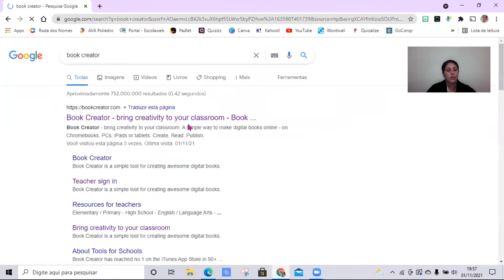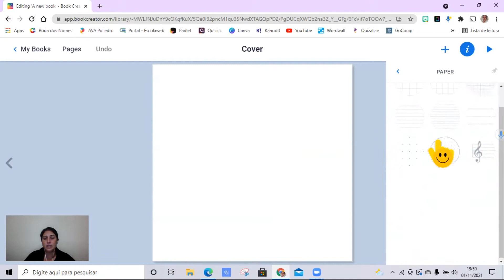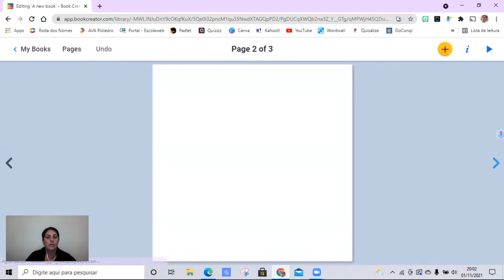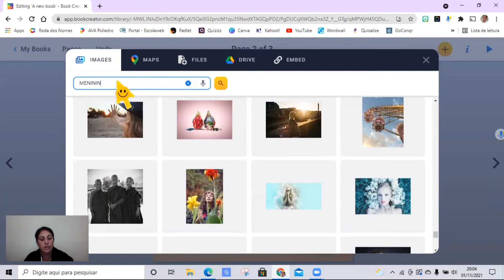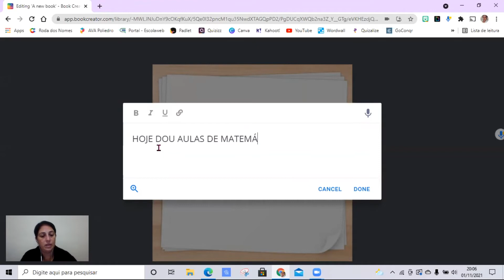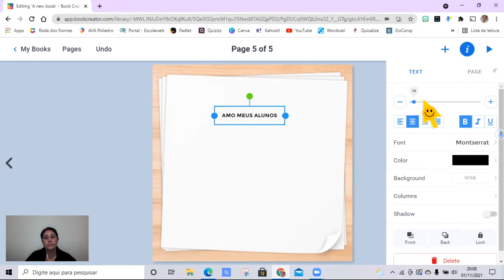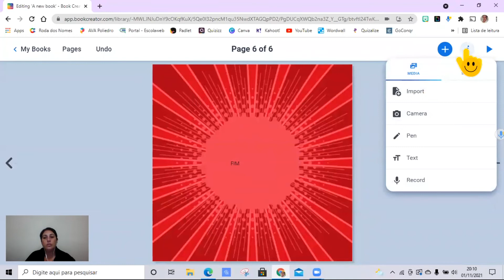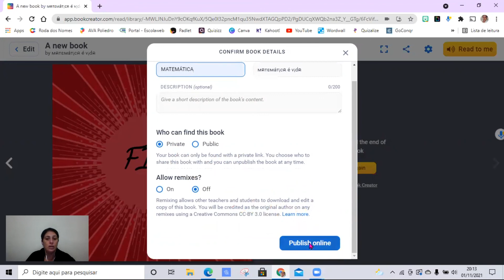BOOCK CREATOR - como montar um livro digital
OLÁ PESSOAL!!!
O Book Creator é uma ferramenta simples que permite a criação de livros digitais. Os estudantes podem também usar esta ferramenta para criar os seus portfólios com exemplos dos trabalhos desenvolvidos ao longo do período.

♥ ESPERO  QUE GOSTEM E APROVEITEM CRIANDO NOVIDADES EM SUAS AULAS.